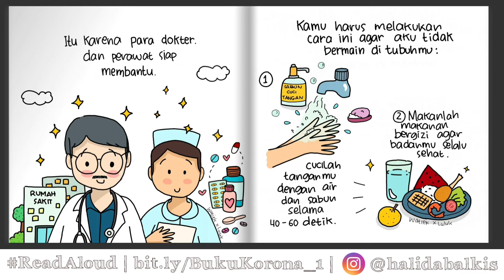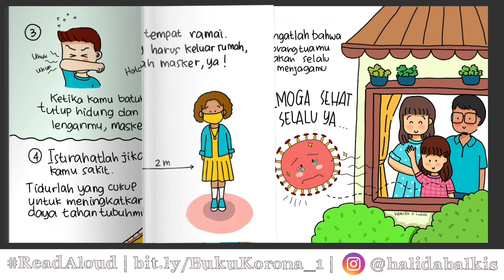Read Aloud Corona [Bahasa Indonesia] - Cerita si Korona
Halo, aku membacakan buku digital tentang Corona yang tautannya beredar di banyak grup Whatsapp akhir-akhir ini.

Berikut info lengkapnya:

Bagi yang punya anak atau cucu yang masih kecil, di bawah ini terdapat link berupa kumpulan gambar atau poster pencegahan Covid-19 yang dengan mudah dipahami oleh anak2.

Silakan membacakan kepada anak2 agar mereka bisa ikut andil menjaga keselamatan dan kesehatan dirinya.
Semoga bermanfaat 😉

*LINK BACA EBOOK SERI EDUKASI KORONA*

Tetap semangat memberikan edukasi kepada anak-anak dan orang-orang di sekitar kita. Silakan jika ingin membagikan link ke teman-teman lainnya. Terima kasih.

Stay safe
Stay healthy

Tayangan ini dibuat menggunakan ponsel, earphone bluetooth, dan sedikit suntingan dengan aplikasi editor video.